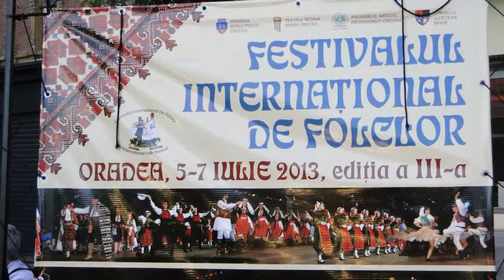Międzynarodowy festiwal folkloru Oradea 7 VII 2013 r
Koncert zespołów folklorystycznych